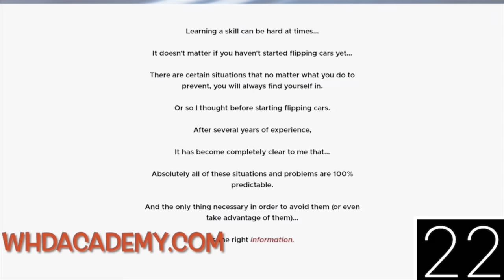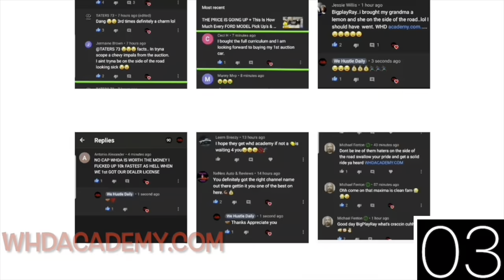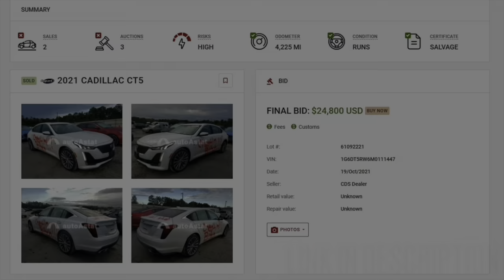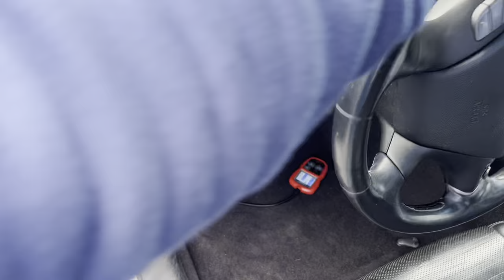I Did A Test To See If My Infiniti M37S From Copart Misfire P0304 Engine Code Would Come Back On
Use Erepairables To Start Your Search & Buy Auction Cars & Vehicles For Sale ➡️

Use Autoastat To See Vehicle Auction History & What Cars Are Selling For ➡️

JF.EGWO 6000A Portable Jump Starter Battery Pack ➡️

Hold on tight as we embark on a thrilling ride in my Infiniti M37S, straight from Copart auctions, despite its misfiring engine and pesky P0304 engine code.

In this adrenaline-fueled video, we're pushing the limits as we hit speeds of 100 MPH in my trusty yet troubled Infiniti M37S. Join me as I navigate the exhilarating rush of speed while wrestling with the misfire issues indicated by the dreaded P0304 code.

I'll provide real-time commentary on the challenges and risks involved in driving a misfiring vehicle at high speeds, discussing the potential consequences and safety precautions taken to mitigate any dangers.

From the roar of the engine to the pulse-pounding thrill of the open road, you'll experience every heart-pounding moment as we push the boundaries in pursuit of automotive excitement.

So, buckle up and join me for an unforgettable journey in my misfiring Infiniti M37S from Copart. Let's embrace the thrill of the ride, even in the face of adversity!